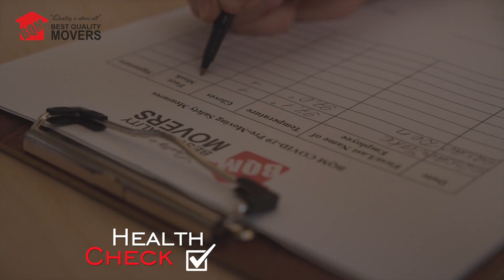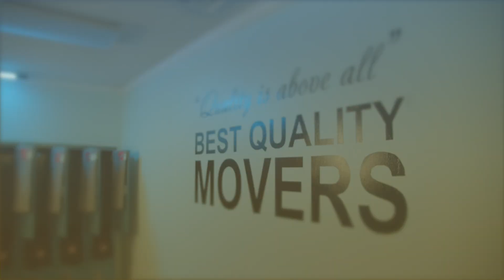Best Movers Covid-19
Kindel Media is a South California Video Production Company.

We create all kinds of videos to efficiently promote businesses.
Video is considered to be the most powerful tool to get new clients. Instead of posting long texts to describe who you are and what you do, we can make a catchy, short video to showcase a business.

We are a family-owned video production studio with 10+ years of experience in filmmaking and advertising.

Video Business Card
Ad or Commercial
Corporate Film or Documentaries
Testimonial video or Interview
Internal training videos
Explainer/Product videos etc.